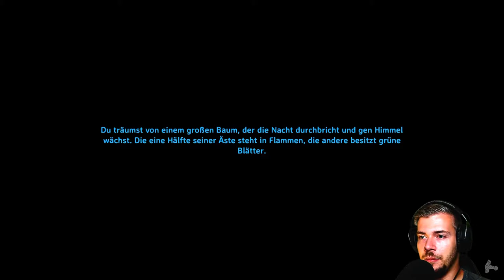Valheim Gameplay Deutsch | Let´s Play | #141 - Schwefel liegt in der Luft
---Spielinformationen

Titel: Valheim
Entwickler: Iron Gate Studios
Publisher: Coffee Stain Publishing
Plattform: PC (Early Access)

---Eigenwerbung :D---